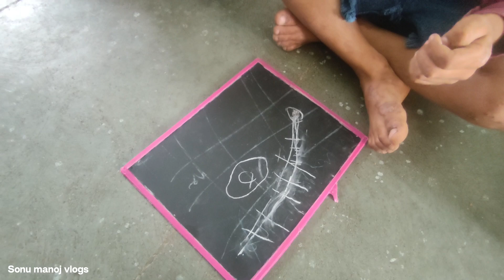વિડિયો માટે કોય title નથી 🤔😛 || Gujarati vlog video || Gujarati vlog village || Sonu manoj Vlogs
વિડિયો માટે કોય title નથી 🤔 || Gujarati vlog video || Gujarati vlog village || Sonu manoj Vlogs | Gujarati family👪 vlogs | village life vlog | fanny vlog

જય માતાજી YouTube▶️ family👪 સ્વાગત છે તમારું અમારી youtube channel Sonu manoj vlogs માં  family vlogs? જોવા માટે અમારી ચેનલ સબ્ક્રાઈબ કરી અને બેલ🔔 notification on કરી દેજો👀 જો તમે નવા હોયતો થોડો સપોર્ટ કરજો. plzz

village life
village
gamdu
village vlog
deshi vlogs
comedy vlogs
dayli vlogs
Gujarati vlogs
family vlogs
family vlogs shilpa
vlog video
vlogs Gujarati
vlog channel
blogger
vlog malayalam
village cooking
village patas
village life, village
village food
village comedy
village rasoi
village food safari
Family vlogs
Gamdu vlogs
Gujarati vlogs channel
Village vlogs channel
Daily video
Daily vlogs
Deshi life style
Comedy vlogs
Deshi vlogs video
Vlogger
village life
gujrati couple
village
village life style vlog
Gujrati Vlogs
Amit rinkal vlogs
R gujju vlogs
 Gujarati family vlog
Gujarati travel vlog
Gujarati daily vlog
Gujarati family
Gujarati vlogs channel
family vlogs
dhamu palak vlog
kaushik asmita vlogs
 Gujarati village vlog
 Deshi vlogs
Gujarati vlogs
Kathiyavadi vlog

sonu Manoj vlogs..(sonal manoj delvadiya)